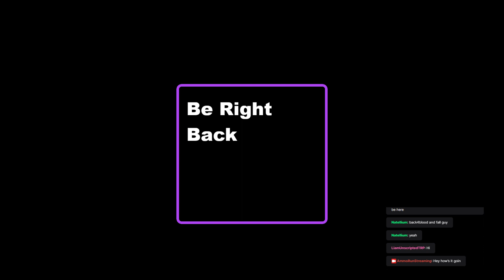Hogwarts Legacy With AmmoRun. Day 6 Let get back to it